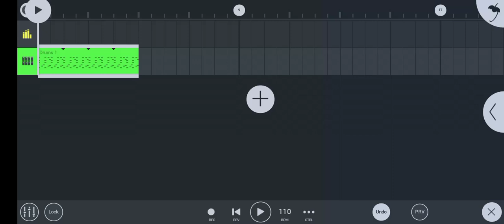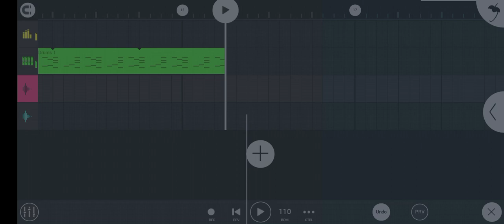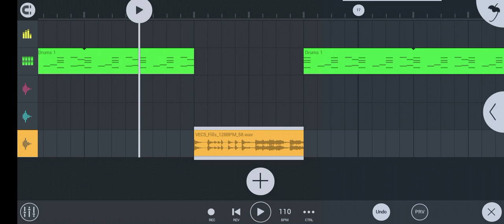Dholki Break Pattern Kaise Banaye - 2021 | tech mixing mobile